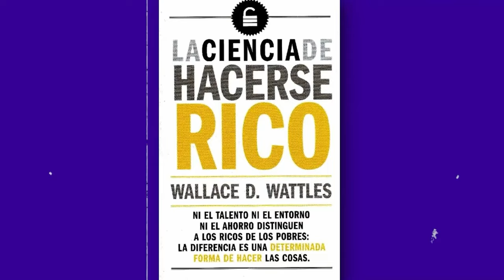"Como HAGO para GANAR MAS DINERO en Menos tiempo" ( con las METAS y OBJETIVOS 2024 )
💥ESTABLECER METAS Y OBJETIVOS PARA GANAR MAS DINERO.